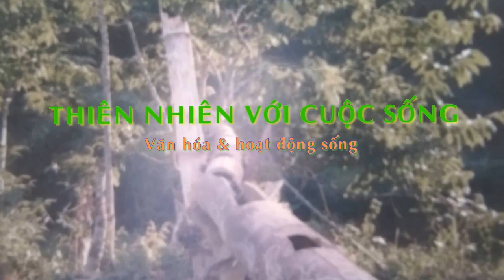LỘI SUỐI TÌM GỖ LŨA GHÉP LAN * VLog #2 - wading stream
Chào mừng mọi người đến với kênh YouTube của mình. Hôm nay mình chia sẻ tìm khúc gỗ lũa, củi khô đẹp bên bờ suối mang về ghép phong lan, trên đường đi có qua 1 đoạn mương nước dẫn về nơi đồng ruộng để trồng lúa
CHÚC CÁC BẠN NGÀY MỚI VUI VẺ
Trân trọng !
© Copyright by CUOC SONG VOI THIEN NHIEN 👉 Do not Reup